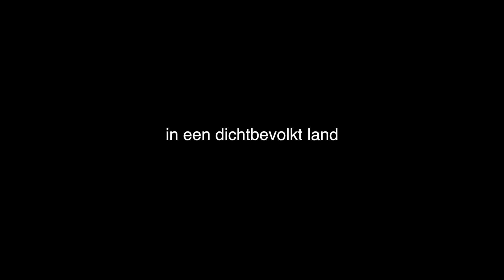Nature alert: in de bres voor Europese natuur!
Meer dan 100 Europese milieu- en natuurverenigingen, waaronder Natuurpunt, Natagora en WWF, starten met Nature Alert. Dat is een grootscheepse online actie om de Europese natuur te redden van de dereguleringsdrang van de Commissie Juncker. Via de website naturealert.eu kunnen alle Belgen deelnemen aan een massale mobilisatie van het grote publiek om de natuur en de wetten die haar beschermen in verdediging te nemen.